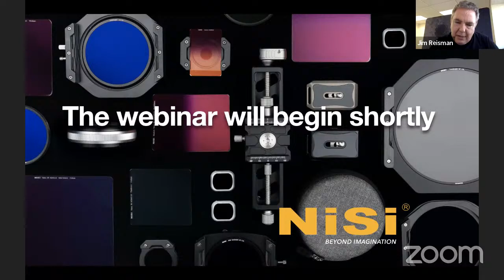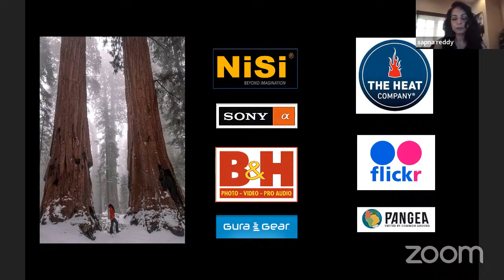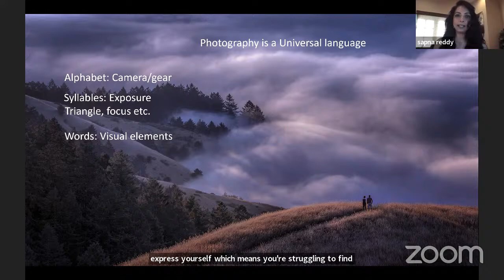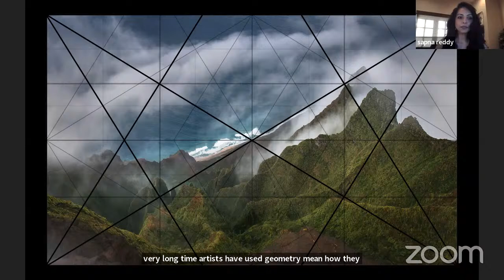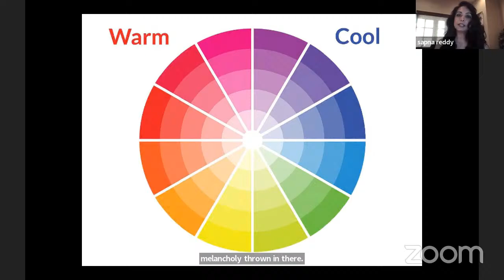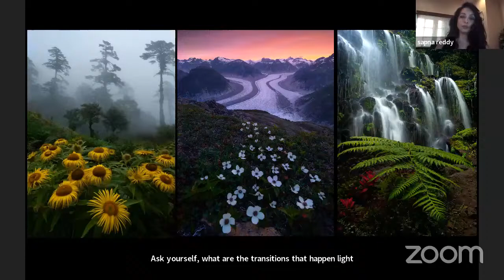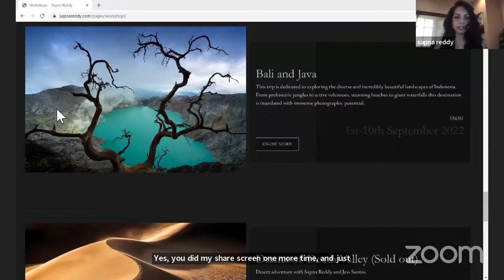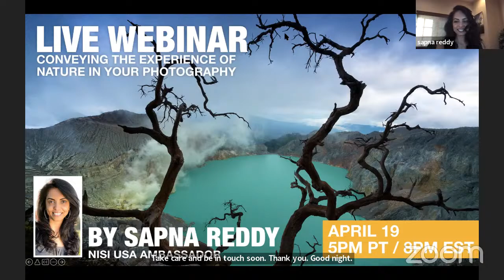Conveying the Experience of Nature in your Photography | Webinar by Sapna Reddy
For most of us the time spent in interacting with nature is an exhilarating one. Involving the sense of vision, smell, sound, taste and touch, all our senses culminating in an unforgettable experience. As photographers when we try to convey that experience or recreate the emotional impact during such an experience, we are faced with the daunting task of having to condense and convey it through the single sense of vision in a two-dimensional photograph. This talk will focus on:

1. How to quickly identify strong focal elements in a complex scene and use the principles of dynamic symmetry and visual tension for a compelling composition.
2. How to capitalize on subconscious psychological factors to enhance emotional impact including modulation of light, color and geometry.
3. How to make the transition from representational/documentary images to those that hold meaningful expression for the artist.
4. Rendition of a visual pathway with creative vision.

Sapna is a  landscape photographer based in Northern California. She is currently pursuing dual careers as a photographer and a physician. As a radiologist she analyzes images in an attempt to establish diagnosis to achieve cure. As a photographer she aspires to generate images that are both a creative expression for the artist as well as a therapeutic visual for the viewer.

Her work has been published internationally and featured on National Geographic, Adobe, Sony , Lonely Planet and Flickr platforms. In addition to incorporation into multiple medical centers to create an ambiance of healing, her images have been used for video conferencing needs by corporations including Google,Gap, Hitachi, Yahoo etc. Select images are available in art galleries in over 80 countries worldwide through the Yellowkorner franchise.

She is an ambassador for Sony Alpha, Gura Gear,  B&H, and works as a collaborator with multiple additional brands including Adobe,  Bayphoto lab and Flickr.

Sapna conducts workshops both within US as well as internationally. These workshops are focussed on identifying individual creative style and creative expression through photography.